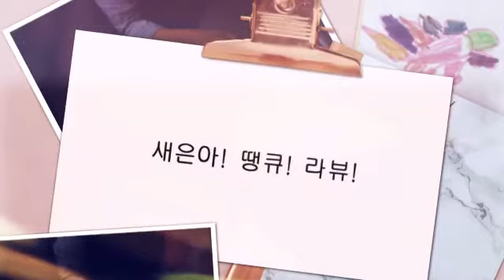{ 사랑스런 새은이네 }💝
그림을 그리는 새은이
아빠 엄마의 따뜻한 응원!

그림 스토리
새은아! 땡큐! 라뷰!

의리언니의 환한 미소
신혼부부 같네요!

늘 행복한 가정 되세요!